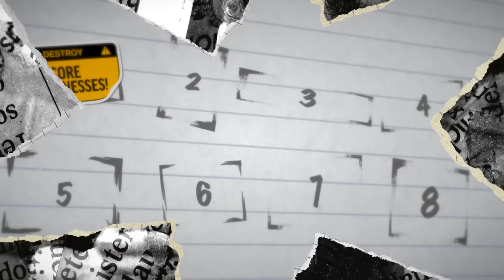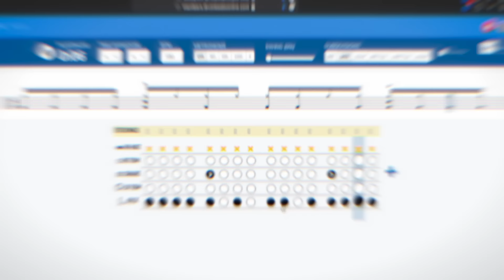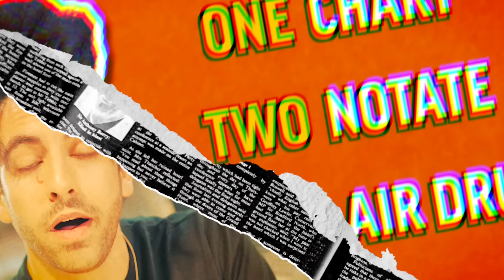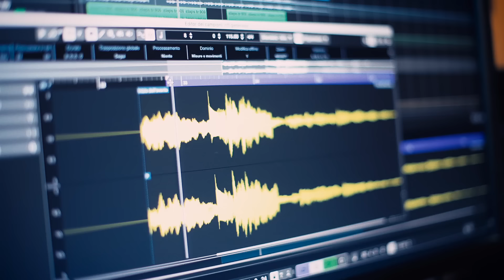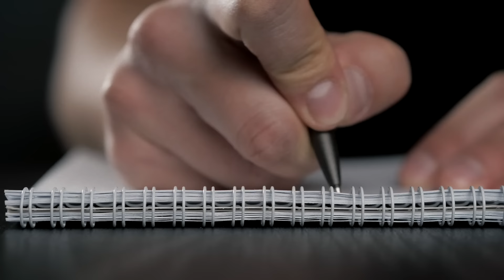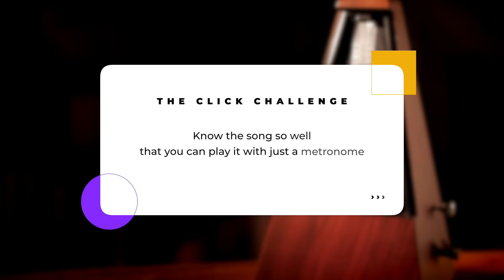I Got A PRO Gig In 3 Weeks To Prove It’s Not Luck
🥁🎓Join the waitlist for 30 Day Double Kick Mastery!

Come behind the scenes with me as I prepare to drum on tour for my metal band, I Prevail. In this vlog, I reflect on the steps I took to get here today, and it wasn't just pure luck! These are 8 skills that got me a pro gig in just 3 weeks, as someone who didn't even own a double bass pedal to someone with insane double kick speed. Join myself and Chris Turner, the drummer for Oceans Ate Alaska, in the new Drum Beats Online course coming soon- 30 Day Double Kick Mastery!

ABOUT Drum Beats Online + DBO Academy:
Drum Beats Online is a website where beginner - advanced drummers learn to improve their skill and creativity on the drum set so they can have the confidence to play drums with others! The way I do this is through DBO Academy. Where drummers are put on a success path of transformation that takes them from beginner - to a master drummer. All in a community of positivity, support, and inspiration! If you want to reach your full potential on the drum set, I would HIGHLY recommend joining DBO Academy!